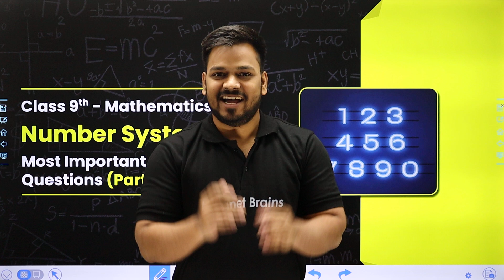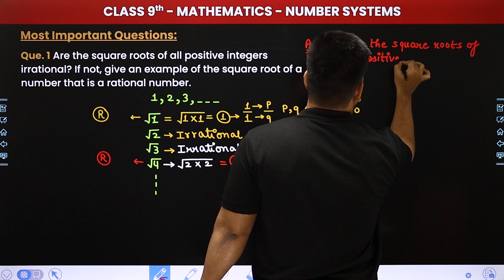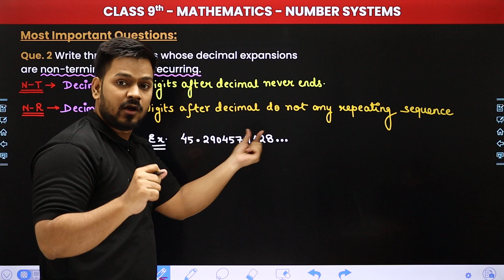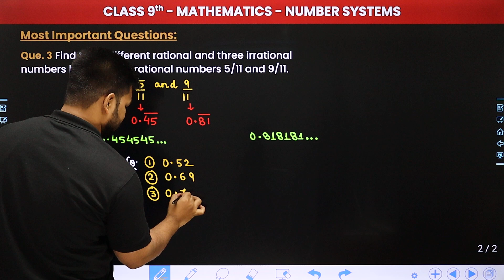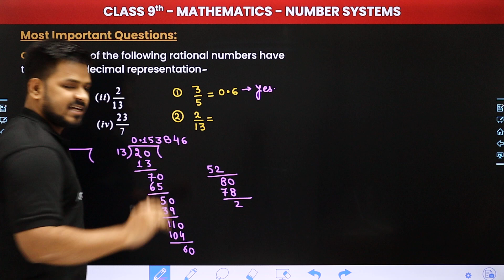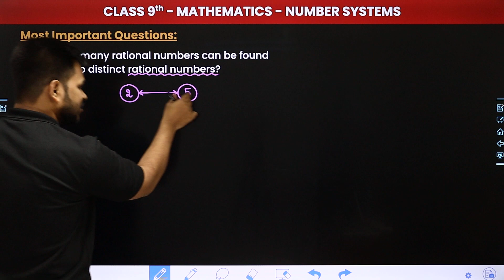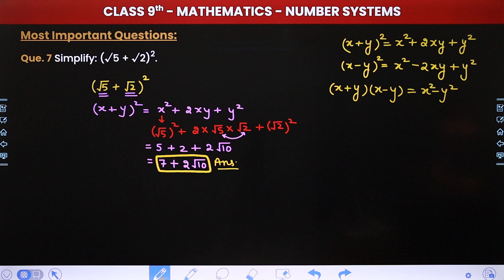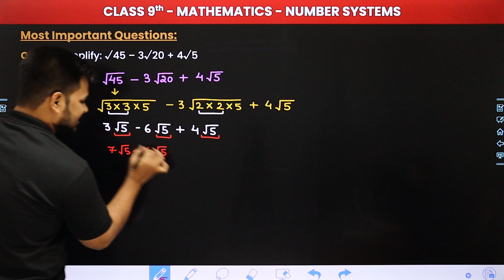Number Systems - Most Important Questions (Part 1) | Class 9 Maths Chapter 1 | CBSE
✔️ Class: 9th
✔️ Subject: Maths
✔️ Chapter: Number Systems (Chapter 1)
✔️ Topic Name: Most Important Questions (Part 1)
✔️ Topics Covered In This Video (By Zeeshan Sir): In this engaging session, we will unravel the intricate aspects of Number Systems (Chapter 1), including Most Important Questions (Part 1). Join us as we tackle a variety of practice questions meticulously crafted to enhance your grasp of this foundational topic. Our expert presenter will lead you through each question, providing clear explanations and valuable problem-solving strategies.
00:00 Introduction: Number Systems - Most Important Questions (Part 1)
01:38 Most Important Questions (Que 1-5)
33:38 Most Important Questions (Que 6-10)
44:52 Website Overview

important questions for class 9 maths chapter 1
cbse 9 math cbse number systems important questions
class 9 maths chapter 1
number system class 9 extra questions
important questions for class 9 maths with solutions
extra questions for class 9 maths chapter 1 with solution
class 9 maths number system extra questions with solutions